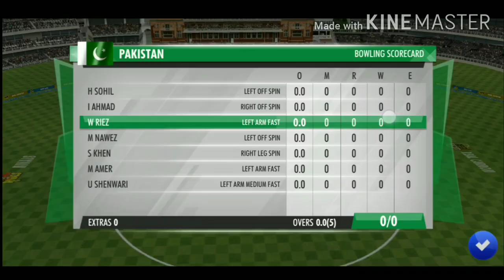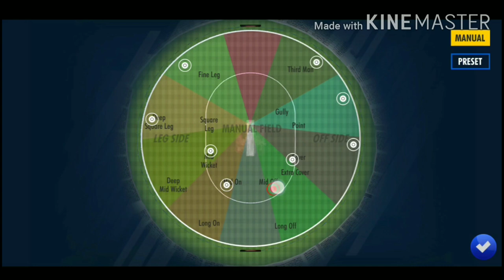India Vs Pakistan cricket GAMEPLAY 2020🔥🔥🔥| WCC3 2020 GAMEPLAY |BEST CRICKET GAMING APPLICATION 2020